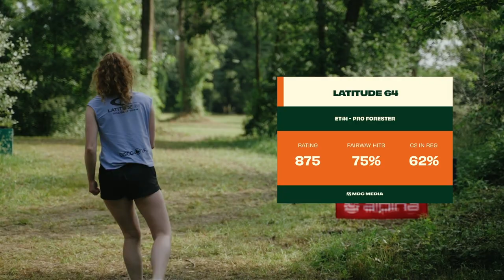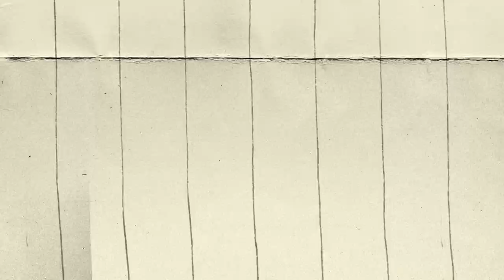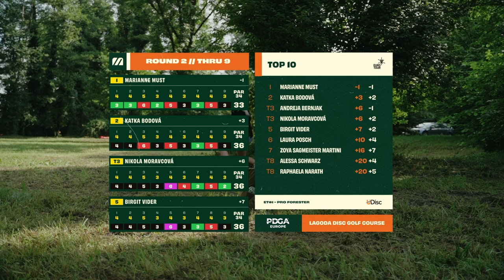ET#1 - Pro Forester | FPO R2F9 Lead Card | Must, Bodová, Moravcová, Vider | MDG Media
2023 PDGA Euro Tour season is on!

First stop in Varazdin, Croatia.

ET#1 - Pro Forester at the amazing Lagoda Disc Golf Course.

⛳️CARD : Marianne Must (ES), Katka Bodová (SK), Nikola Moravcová (CZ) & Birgit Vider (ES).

🎙COMMENTARIES : Connor Wood / Elias Luukkonen.